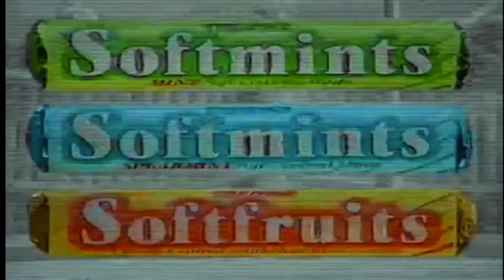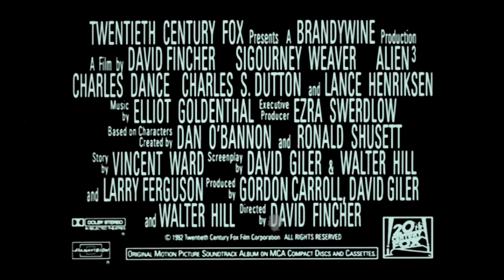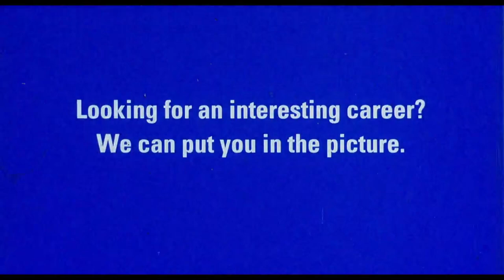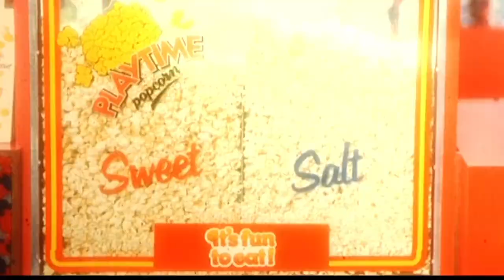LETHAL WEAPON 3 (August 1992 Cannon Cinema Trailer Reel) -- Home Cinema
Released in UK cinemas in August 1992, this is a custom trailer reel for a Cannon Cinema presentation of 'Lethal Weapon 3', starring Mel Gibson, Danny Glover, Joe Pesci and Rene Russo.

Director: Richard Donner
Writers: Jeffrey Boam & Robert Mark Kamen
BBFC Certificate: 15
Production Company:  Warner Bros. - Silver Pictures
Distributor: Warner Bros.